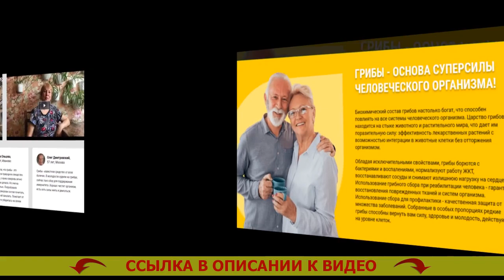😷 НАРОДНОЕ СРЕДСТВО ОТ САХАРНОГО ДИАБЕТА 2 ⛔ ГРУППЫ САХАРОСНИЖАЮЩИХ ПРЕПАРАТОВ И МЕХАНИЗМ ИХ ДЕЙСТ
Разработан для употребления всем без исключения мужчинам и женщинам после 40 лет.
- Восстанавливает мочеиспускание.
- Предупреждает вырабатывание рака простаты для мужчин.
- Возрождает функциональности печенки и почек.

Мицеликс – лекарство для нормализации уровня сахара. Лекарства понижающие глюкозу в крови.
Появлению средства предшествовали десять прошедших лет разработок и три года тщательных медицинских испытаний, доказавших его плодотворность в нормализации сахара, устранении учащенного мочеиспускания, понижении резистивности к инсулину. Метформин отзывы диабетиков форум.

Немаловажным превосходством Мицеликса несомненно считается исключительно естественный состав, оттого-то он не только не наносит вред организму человека, но и оздоравливает его. Средство против диабета 4 буквы. Российская ассоциация врачей советует лекарство для семейного применения. Средства лечения диабета лекарственные.

Каким образом действует Мицеликс. Новейшие препараты от сахарного диабета 2 типа.
Мицеликс обогащен ионами калия, именно они принимают участие в переносе фосфатов, полученных в результате протекания гликолиза. Что лучше при диабете инсулин или таблетки. Благодаря ионам калия глюкоза расщепляется быстрее – ее уровень в человеческой крови нормализуется. Сахарный диабет второго типа лечение. Прием калия позволяет сбавить резистивность (толерантность) к инсулину. При диабете 2 типа употреблять.

Диабет - одно из весьма ужасающих болезней. Чем лечить сахарный диабет. Ежели вы решили избежать его появления с возрастом, я советую организовать очистку организма от скоплений глюкозы (внутреннего сахара), которые завелись с годами. Сиофор 850 отзывы при диабете 2 типа.

Это не только упредит серьезные последствия в перспективе, но и оздоровит ваш организм в настоящем. Можно ли снизить сахар в крови. Сахар не только разрушает внутренние органы и системы, но и дополнительно подавляет ваше здоровье, следовательно серьезные перемены в собственном здоровье вы учуете уже после нескольких дней приема Мицеликса. Средство от диабета 9 букв. Также это средство сможет помочь вам оздоровлять мочевыделение. Таблетки от диабета за несколько дней.

Последние несколько лет рекомендую Мицеликс основной массе имеющихся пациентов, и отклики о нем самые наихорошие. Википедия таблетки от сахарного диабета аналоги.

Народное средство от сахарного диабета 2 Народное средство от сахарного диабета #2 .